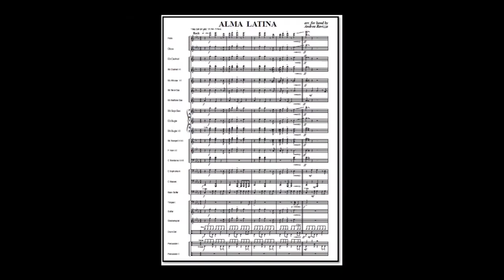Alma Latina - arr. Andrea Ravizza (A*)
The cup of life /Ricky Martin (0:11),  Candela/Noelia (1:58),  Asereje /Las Ketchup (4:07);